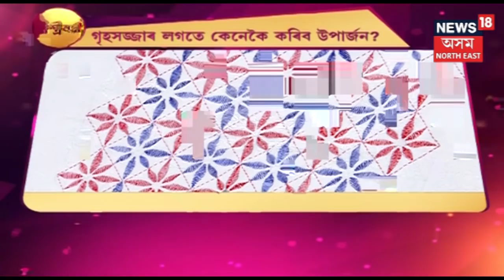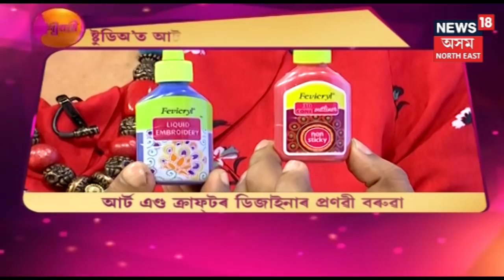শ্ৰীময়ী | আজিৰ খণ্ড | Art And Craft | 14th March, 2019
News 18অসম North Eastত চাওক আজিৰ শ্ৰীময়ী । ArtAndCraft Art&Craft